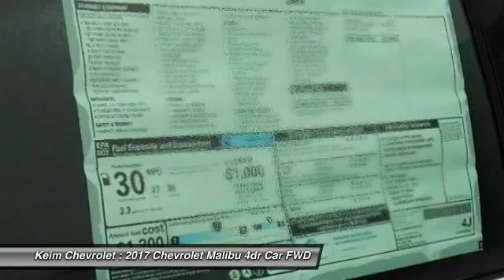2017 Chevrolet Malibu Paradise PA 1723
2017 Chevrolet Malibu LS

Keim Chevrolet
3265 Lincoln Highway East